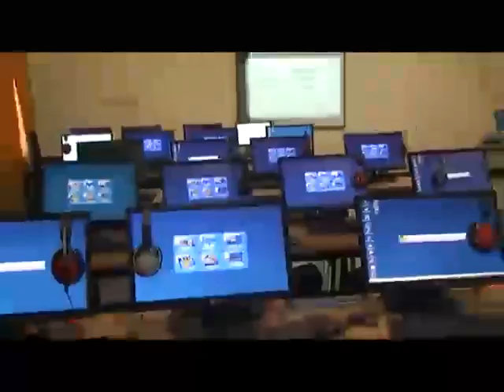Chukwuemeka Odumegwu Ojukwu University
Special report on Chukwuemeka Odumegwu Ojukwu University produced by Soulmedia Communications Ltd for airing on MiTV, NTA international and other local TV networks across Nigeria